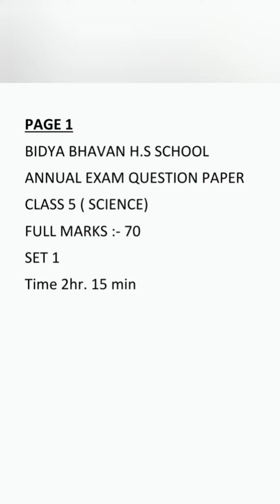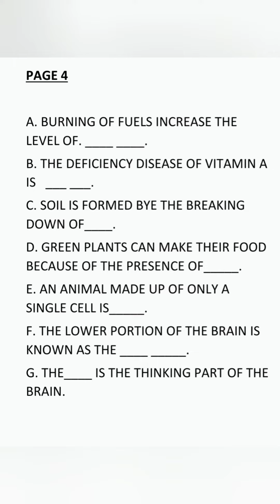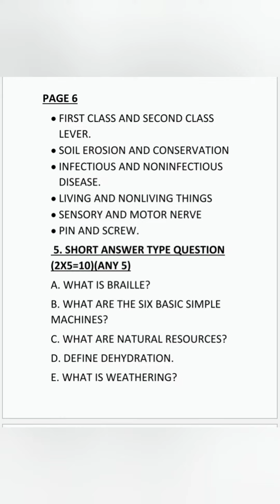Class 5 Annual examination question paper Science(Set 1) (2021)